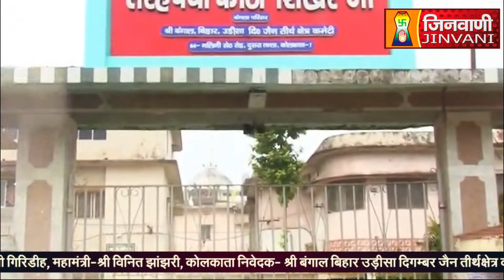श्री 1008 पुष्पदंतनाथ भगवान | SHANTIDHARA TERAHPANTHI KOTHI SHIKHER JI | 14 Aug 2024 | J00273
विश्व प्रसिद्ध धर्मधरा तीर्थराज श्री सम्मेद शिखर जी के मधुबन स्थित श्री दिगम्बर जैन तेरहपंथी कोठी जिनालय में विराजमान मूलनायक श्री 1008 पुष्पदंतनाथ भगवान की दिगम्बर प्रतीक दर्शाती विश्वप्रसिद्ध दुर्लभ मनमोहक प्राचीन प्रतिमा का अभिषेक एवं शांतिधारा

JINVANICHANNEL ShriDigambarJain # Terahpanthi KothiJinalaya.